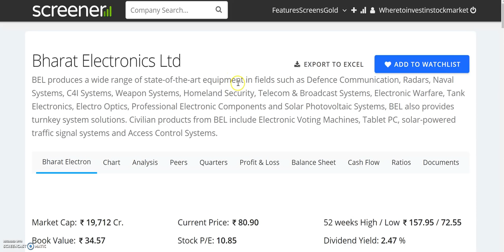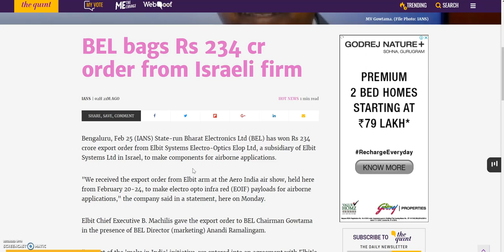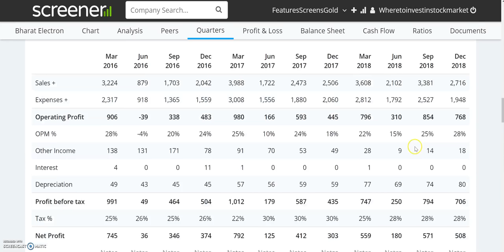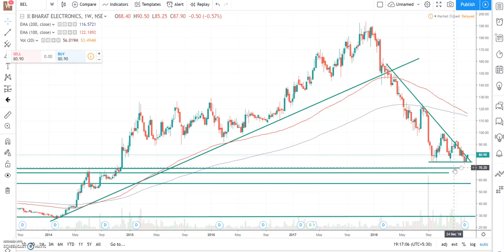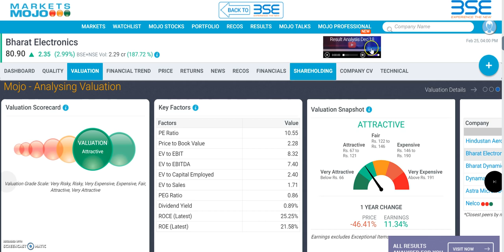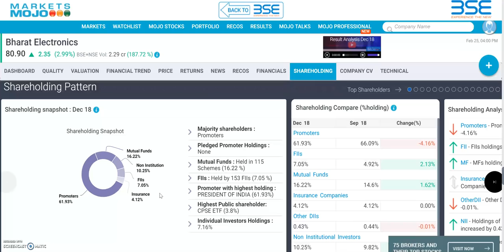80 रू का debt free share,100 share = 8000 रू,Israel से मिला 234 करोड़ का order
80 रू का debt free share,100 share = 8000 रू,Israel से मिला 234 करोड़ का order